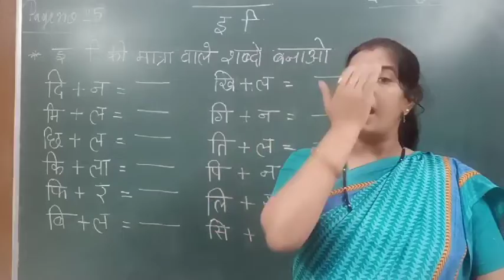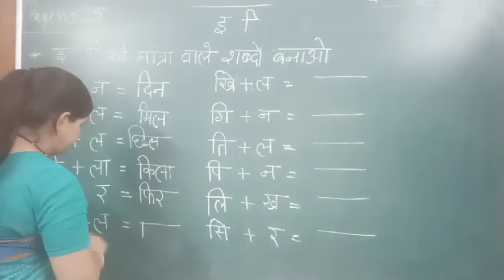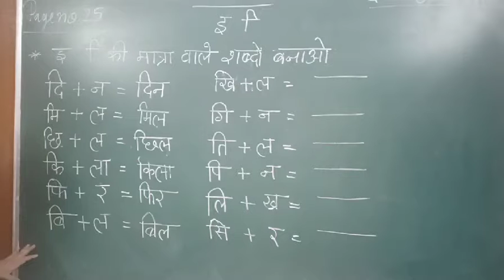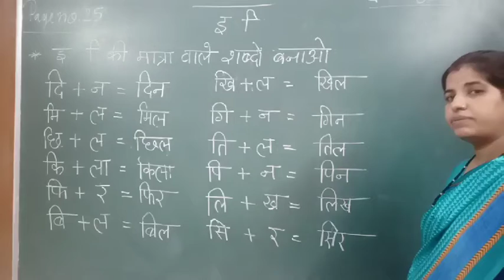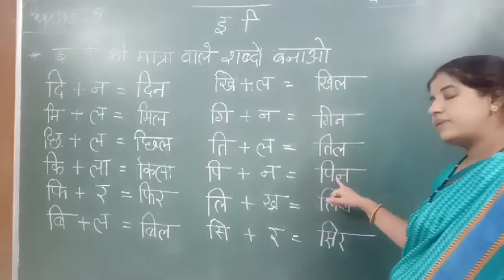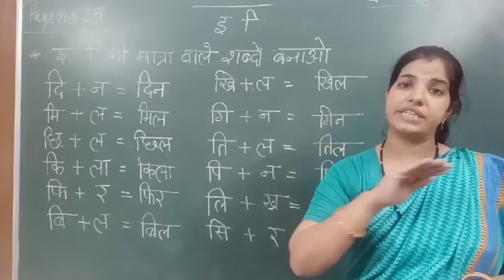SJS - NGH Class 1 HINDI - 33